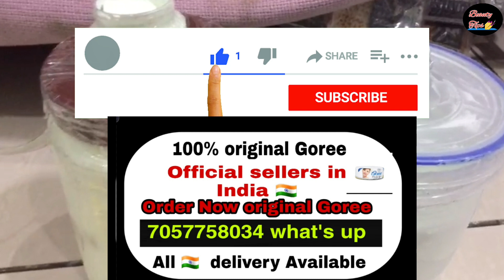इस क्रीम से आप खुश हो जाएंगे || How to use Avocado Extra whitening cream Result in 7 Day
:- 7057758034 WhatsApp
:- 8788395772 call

1) goree all product Available
2) mahajbeen cream Available
3) winsome Available

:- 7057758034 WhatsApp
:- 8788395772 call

👌👉 Best skin whitening cream online Buy 👇

❄ Top Skin whitening cream 👇

1) Ae natural Roop Sundar Night cream

2) Ae natural Roop sundar Day cream

3) Trycone L - Glutathione skin whitening cream

4) Eliteglo Skin whitening cream

5) Jovees skin whitening Night cream

6) Gleamino natural fairness cream

7) Etan - UV fairness cream

8) Crystal Glow skin whitening cream

9) Lakme skin whitening night cream

10)  Leovea Lemato skin whitening cream

❄ Top skin whitening face wash 👇

1) Ethiglo skin whitening face wash

2) Glutafine skin Lightening face wash

3) Glycolite skin Lightening face wash

4) Glutathione skin whitening face wash

5) Trycone L Glutathione skin whitening face wash